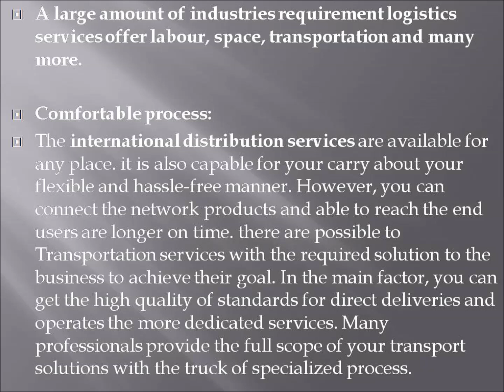Hassle Free Process For Your Best Logistics Services!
For more information about best logistics companies Mozambique, international distribution services, land transport services, International logistics services, visit the